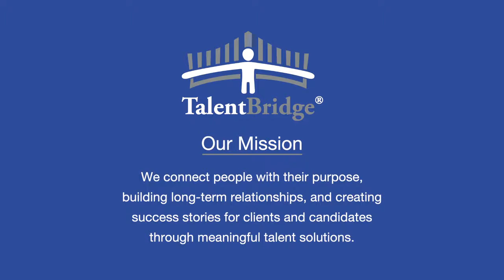Connecting People With Their Purpose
At TalentBridge, it's all about the People, Purpose, and Passion.

Those three things are really our recipe for success.

That's what makes us successful, and it's why we're better together.

Here, we discuss TalentBridge's passion for Connecting People with their Purpose, and how that helps us find our clients the BEST candidate, not just A candidate.

00:00 - Connecting People with Their Purpose
00:29 - There's a huge difference between a job and a career.
00:52 - TalentBridge goes above and beyond.
01:25 - Whose life can I impact today?
01:42 - It's somebody who's really going to make an impact in their organization.
02:06 - Since I've engaged with TalentBridge, I don't lose sleep over those things.
02:28 - Our recipe for success.

At TalentBridge, we believe success begins with personal connections. Whether you’re looking for temporary employment, a full-time career, or a truly exceptional new employee, we’d love to connect with you!

Find Great Jobs
We focus on the person behind the paper to fully understand your values, motivations, and passions. It’s how we help you find the BEST job, not just A job.

Find Great Talent
TalentBridge leverages cutting edge technology to source, interview, and vet a diverse slate of potential employees. It’s how we help your organization find the BEST candidate, not just A candidate.